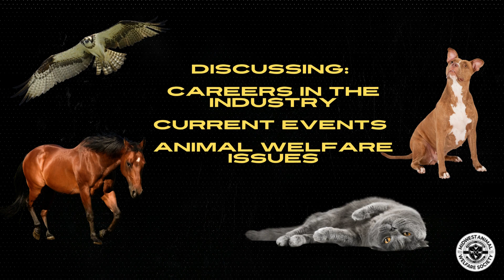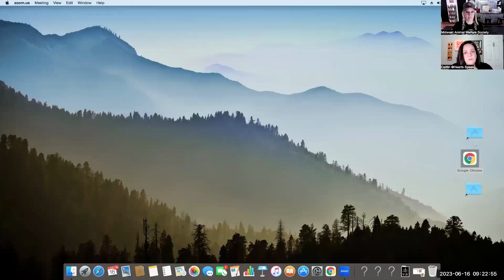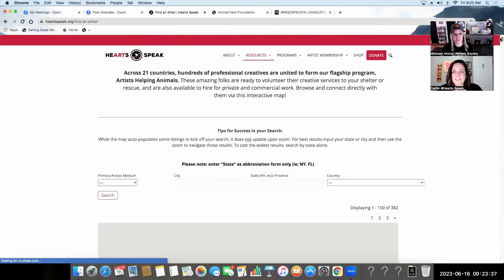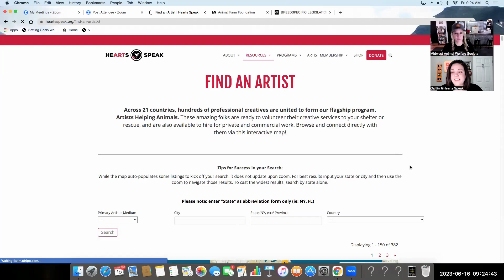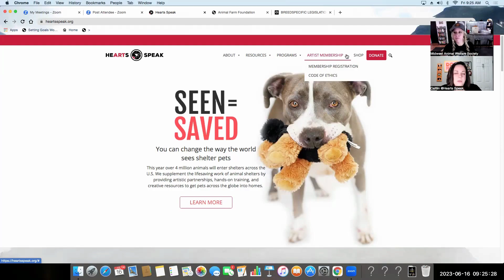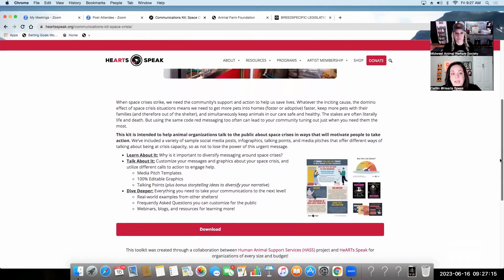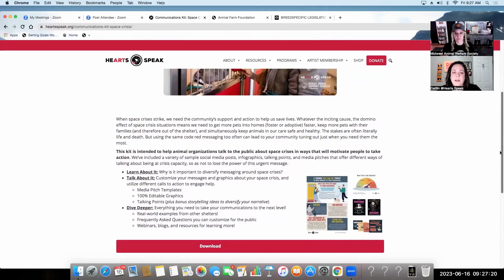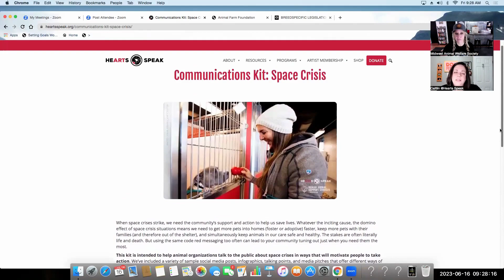THE GOOD NEWS ABOUT HeARTS SPEAK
"THE GOOD NEWS FOR ALL CREATURES" podcast is designed to help CONNECT, EDUCATE, ASSIST & ADVOCATE for ANIMALS & PEOPLE! We CONNECT people with services and organizations to help their animals, EDUCATE PET PEOPLE and PET PROFESSIONALS, ASSIST people get the help they need for their animals, and teach people to ADVOCATE for the animals in their life!

In this episode we talk to the Director of Operations of the HeARTS SPEAK organization to discuss how they are changing lives in the animal industry by using ART to help more animals find homes! Also about all the challenges that we face in the animal industry and what we can do to work together to help each keep going!  JOIN US for the conversation!